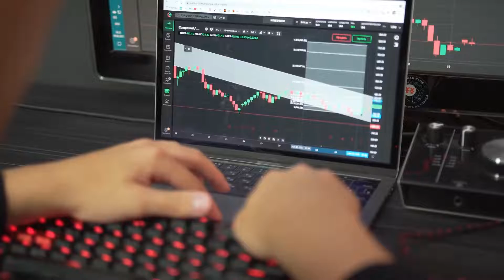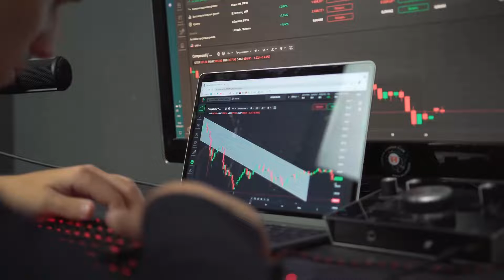ONT IS HIDING SHOCKING NEWS IN 2023 - ONTOLOGY PRICE PREDICTION - What is ONT?